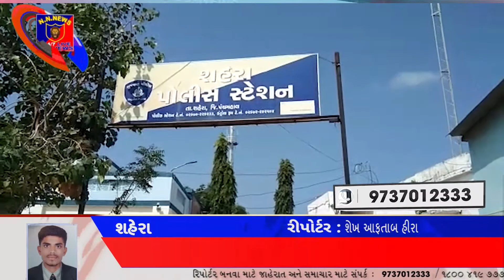૮૫ વર્ષીય પીતાનું અસ્થિર મગજની પત્ની સાથે ના આડા સબંધના કારણે લોખંડનો સળિયો મારી મોત નિપજાવતો પુત્ર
શહેરા તાલુકાના સુરેલી ગામે રાત્રીના સમયે પિતાને પોતાની અસ્થિર મગજની પત્ની સાથે સંભોગ કરતા જોઈ આવેશમાં આવી જઈ ઢીમ ઢાળી દેતો સગો પુત્ર.

૮૫ વર્ષીય પીતાનું અસ્થિર મગજની પત્ની સાથે ના આડા સબંધના કારણે લોખંડનો સળિયો મારી મોત નિપજાવતો પુત્ર.

બનાવની પોલીસ પ્રાપ્ય વિગતો અનુસાર શહેરા તાલુકાનાં જૂની સુરેલી ગામે રહેતાં દક્ષાબેન તેઓના પરિવાર સાથે  પોતાના જેઠ રાયસિંગભાઈ અને તેઓની પત્ની મીનાબેન કે જેઓ અસ્થીર મગજ ધરાવે છે તે અને તેઓના સંતાન અલગ રહે છે આજથી ૧૦ વર્ષ પહેલાં સસરા રયજીભાઈ ની પત્ની મૃત્યુ પામી હતી આથી ૮૫ વર્ષીય સસરા મોટા પુત્ર સાથે રહેતા હતા.બુધવારના સવારે ફરિયાદી દક્ષાબેન પોતાના પિયર ઓરવાડા જવાના હોવાથી પોતાના સંતાનો સાથે તૈયાર થઈ બેઠા હતા તે સમયે તેણીના પુત્ર નામે પ્રદીપના ચપ્પલ ન મળતાં બાજુમાં આવેલ પોતાના જેઠ ના ઘરે તપાસ કરવાનું કહેતા પ્રદીપ ત્યાં તપાસ કરવા ગયો હતો જયાંથી તુરંત જ પ્રદીપ પાછો આવેલો અને હાંફતા હાંફતા જણાવેલું કે દાદાને મોઢા ઉપર લોહી ચોંટેલું છે આથી ત્યાં જઈ જોતા ફળિયાના બિજા લોકો પણ ત્યાં ઉપસ્થિત હતા ઘરમાં અસ્થિર મગજના જેઠાણી હાજર હતા પરંતુ જેઠ હાજર ન હતા અને ફરિયાદીના સસરાને  માથાના ભાગે ઈજાઓ જોવા મળી હતી અને તેઓ મૃત્યુ પામેલા હતા આ બાબતે ફરિયાદીએ પોતાના પતિને બનાવની જાણ કરતા તેઓ તાત્કાલિક ત્યાં આવી પહોંચ્યા હતા અને થોડીવારબાદ ફરિયાદીના જેઠ ત્યાં આવી પહોંચતા તેને ગામના માણસોએ કડકાઇથી પૂછતાં તેણે જણાવેલું કે મંગળવારની રાત્રીના ૧૦ વાગ્યે મારા પિતાજી મારી અસ્થિર મગજની પત્ની સાથે ખોટું કામ કરતા જોઈ જતા સહન ન થતા માથામાં લોખંડનો સળિયો મારતા તે મૃત્યુ પામ્યાંની હકીકત જણાવી હતી પોલીસને ઘટના બાબતની જાણ થતાં તાત્કાલિક ઘટનાસ્થળે પહોંચી જરૂરી કાર્યવાહી હાથ ધરી હતી અને મૃતદેહને શહેરા સરકારી દવાખાને પી.એમ અર્થે મોકલી આપવામાં આવ્યો હતો.શહેરા પોલીસે હત્યારા આરોપી પુત્રને દબોચી લઈ કોવિડ માર્ગદર્શિકા મુજબ તેનો ટેસ્ટ કરાવી તેની ધરપકડ કરવામાં આવશે હોવાનું જણાવ્યું હતું.

રિપોર્ટર :- શેખ આફતાબ હીરા પંચમહાલ